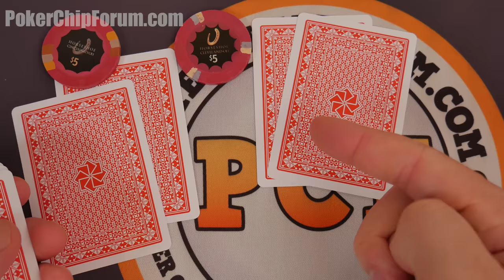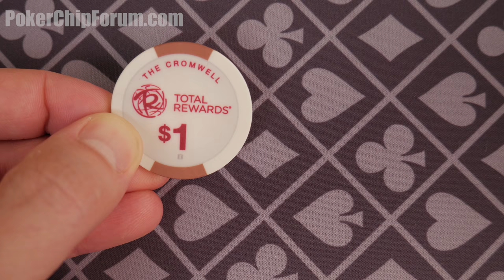Ugliest Poker Chips On The Planet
What makes your short list of the ugliest poker chips on planet Earth?